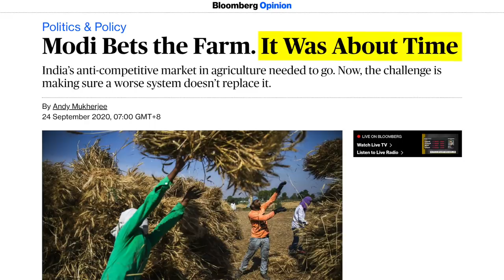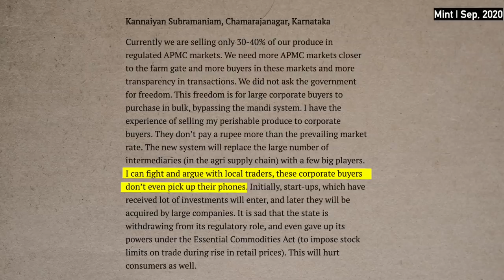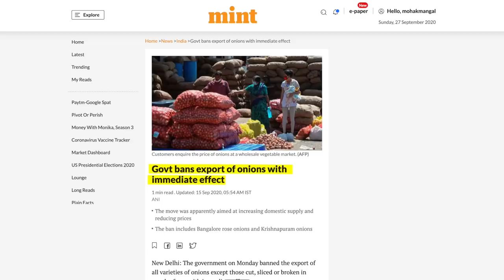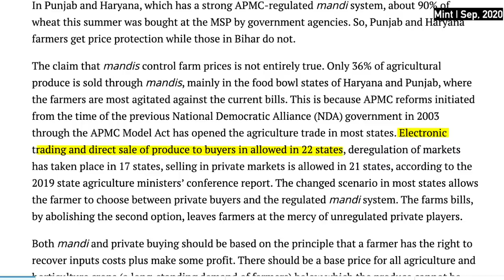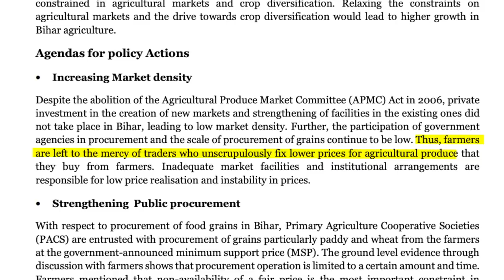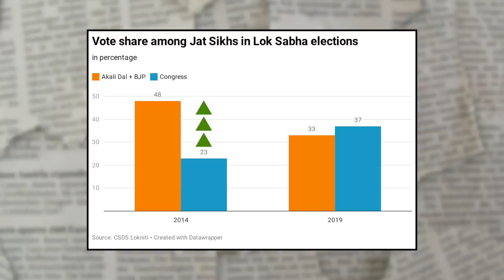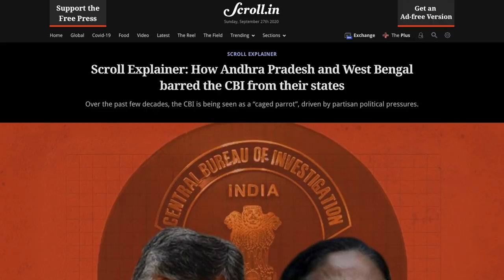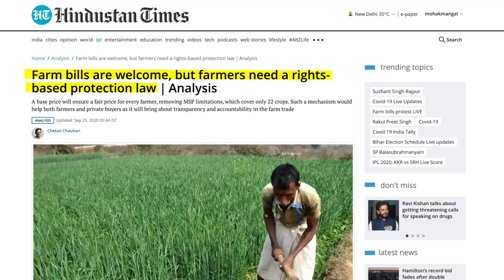Farmer protests and their impact on Indian politics, explained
Yesterday, BJP's oldest ally, Shiromani Akali Dal (SAD), quit the NDA. Farmers in many Indians states have been out in the streets protesting against the recent farm bills. Why and what would be the political impact of these "reforms"?

Thumbnail: Ayushman Khare (Instagram/@ayushman27)

Markers
0:00 Introduction
1:04 Farmer bills
2:50 Lack of trust in the private sector
4:40 Lack of trust in the govt
7:33 Political impact
9:30 Solutions

Sources:

0. Introduction

1. Reasons

2. Impact on politics

3. Solutions